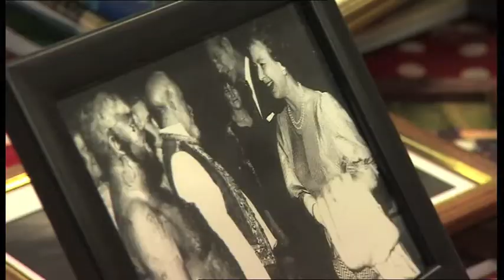Look East Feb 15 Silver Birch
Comic Relief and Dementia - filming at the Silver Birch Centre at Carers Choices in Benfleet Essex.  Our innovative Day Centre providing specialist day care for people living with dementia.